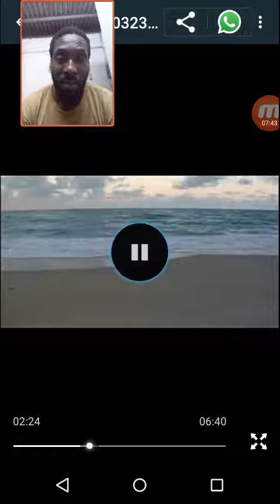Economical hit man speak out